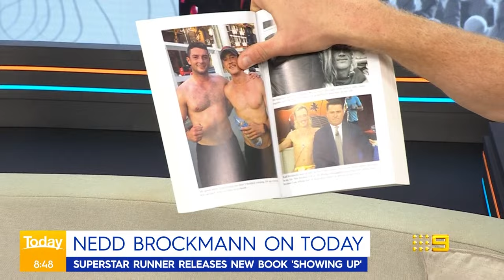Karl admires Nedd Brockmann’s glorious mullet | Today Show Australia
The trek raised more than $2.5 million for homelessness, Superstar Nedd Brockmann joins Today Show in the studio.